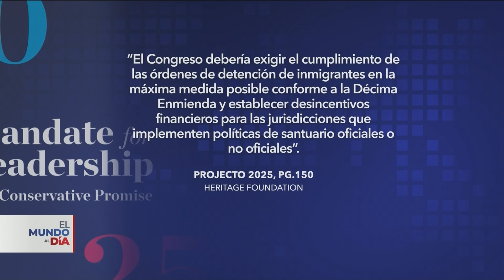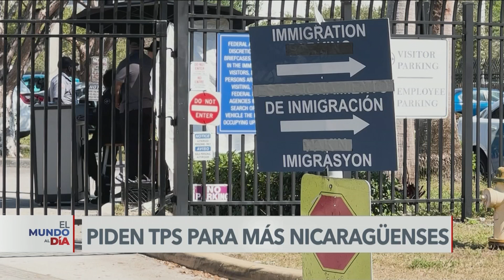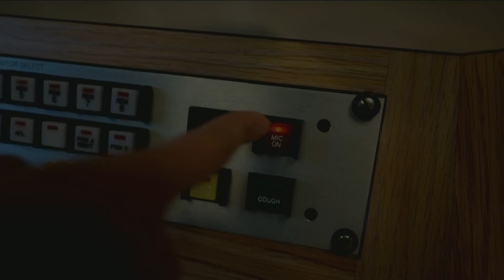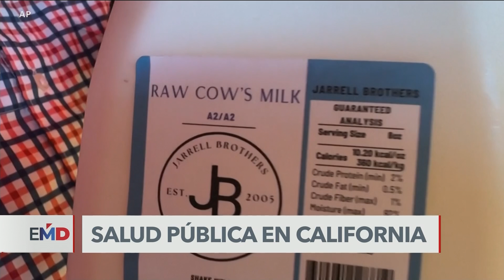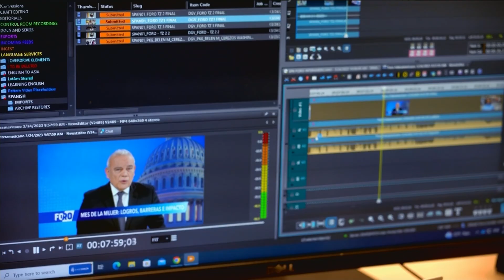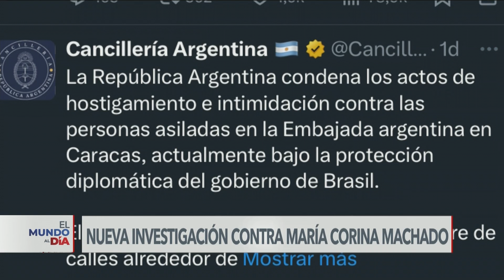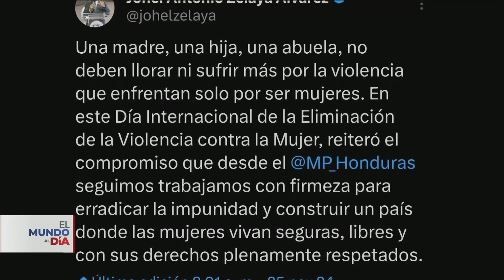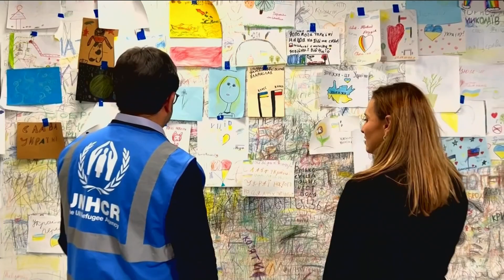ElMundoAlDía | 25/11/24: Fiscal especial busca archivar cargos penales contra Trump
Fiscal especial pide archivar juicios penales contra Donald Trump por interferencia electoral y manejo inapropiado de documentos confidenciales. Tregua entre Israel y Hezbolá podría estar cerca tras intensas negociaciones.

Los acontecimientos de Estados Unidos, América Latina y el mundo, en 30 minutos. Con corresponsales en varios puntos del paí­s, "El Mundo al Dí­a" ofrece información del acontecer mundial, desde nuestros estudios en Washington, la capital de Estados Unidos.

El Mundo Al Día, de lunes a viernes a las 10:30 de la noche en Ultrahit Televisión.